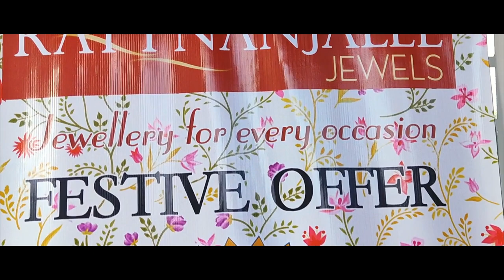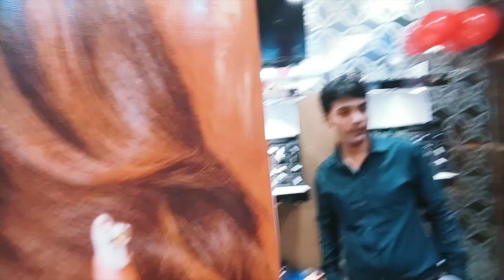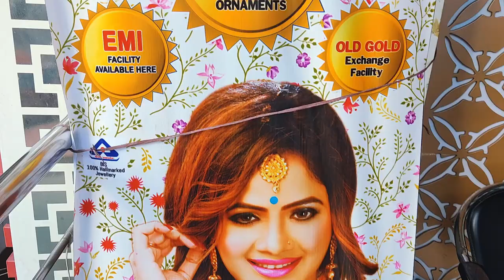Rattnanjalee Jewels || Exciting New offers on Jewellery || Wedding Season @RajashreesVlog#youtube